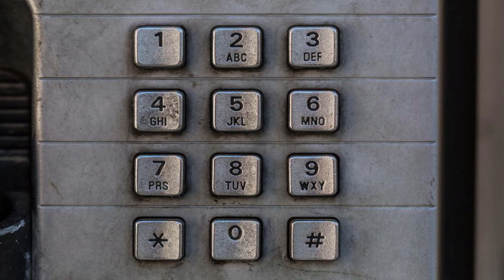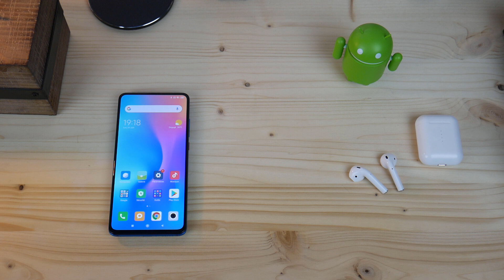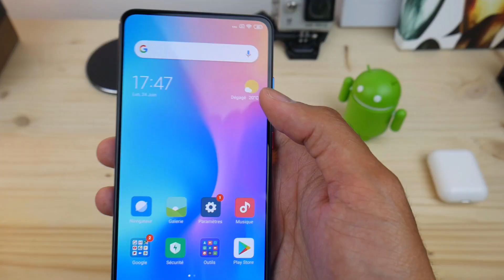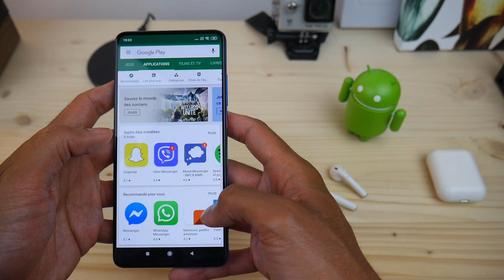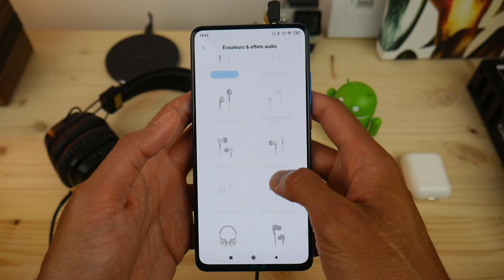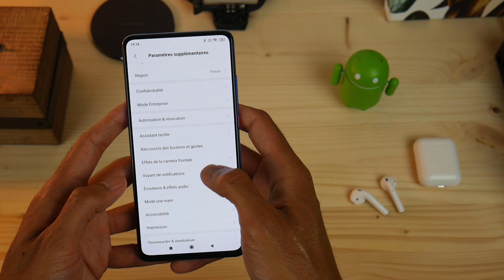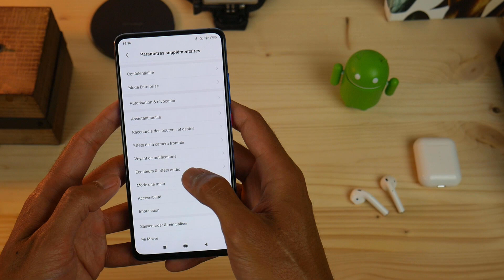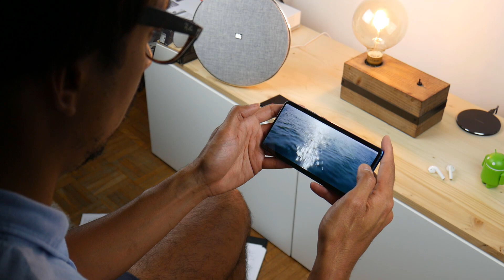XIAOMI Mi 9T UNE BOMBE À 349€ (LE TEST) : LE MEILLEUR RAPPORT QUALITÉ PRIX SUR LE MILIEU DE GAMME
Alors ce Xiaomi Mi9 T, meilleure smartphone milieu de gamme actuel ? Oui sans aucun doute !

Et vous qu'est-ce que vous en pensez de ce Xiaomi Mi9T ? Vous possédez peut-être déjà ce smartphone ? Si vous avez des questions, n'hésitez pas dans les commentaires !